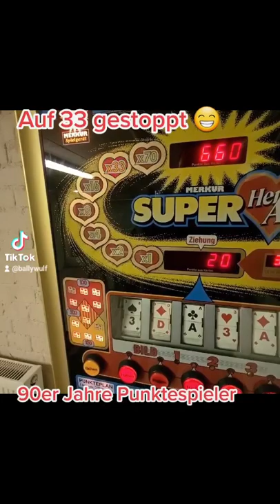Merkur Super Herz As Pokerautomat 80er Jahre